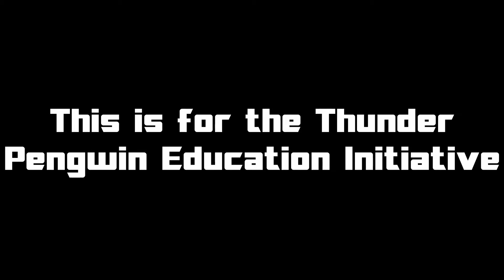Engage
The Thunder Pengwin's new Education Initiative is starting with a bang, with $700 dollars of sponsor money being donated to a new FLL team at East Lake.

Soon to come:
Evolve - Both a live event and a digital video series (at evolveftc.com)
Immerse - educating the public about FIRST
Videos now at 1080p 60fps!